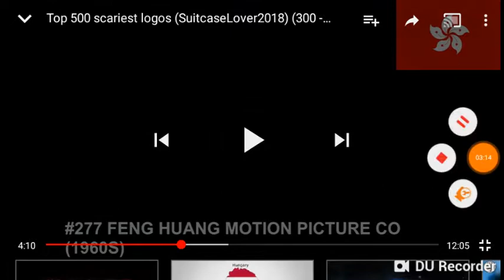top 1000 scariest logos suggestion box closed part 2 (4/5)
requested by wiktoria olczyk